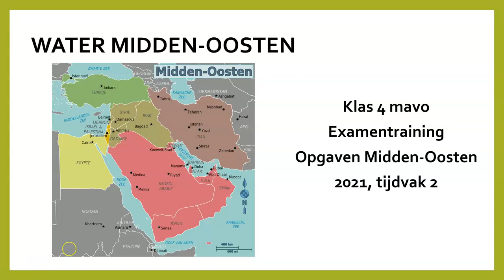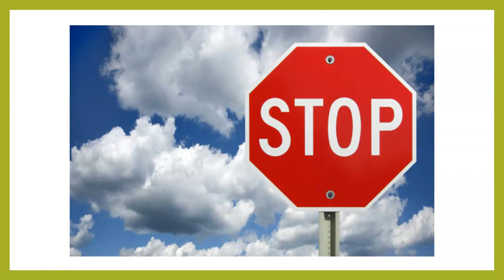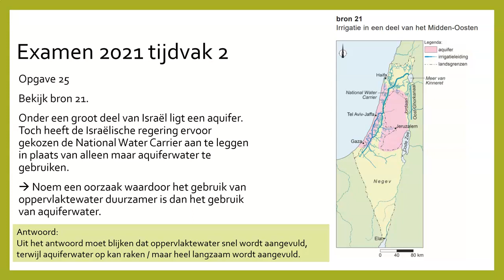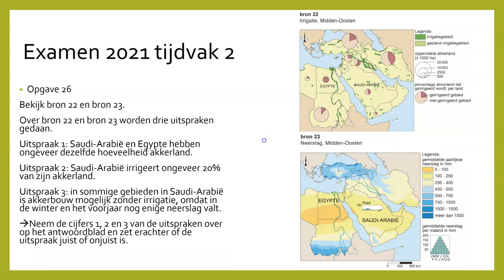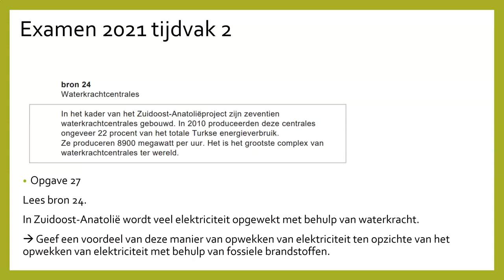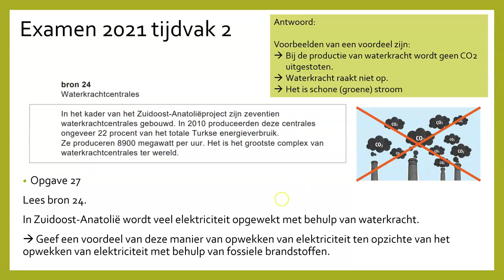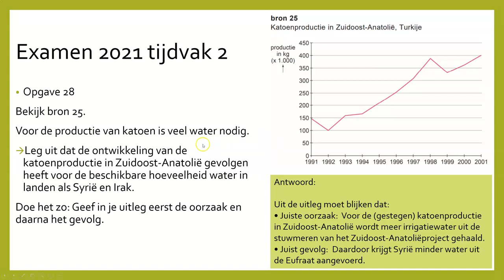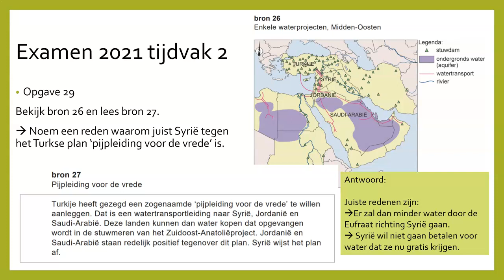Aardrijkskunde, 4 mavo, Examentraining Water Midden-Oosten, examen 2021 tijdvak 2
Dit is een examentraining voor klas 4 mavo over het onderdeel water.
Het zijn 5 opgaven over het Midden-Oosten uit het examen van 2021 tijdvak 2.
Je kan zelf met deze video oefenen 😊

Wil op de hoogte blijven van alle examentrainingen die ik maak tot het examen?